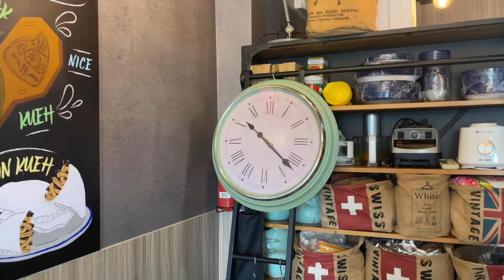Kueh Galore at Yoon’s Social Kitchen by Yoon’s Traditional Teochew Kueh!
At Yoon’s Social Kitchen, be prepared to dig in into their delicious traditional Teochew kueh as well as some familiar local delights!

Located at level 1 of MacPherson Mall, this small cafe is packed with a sizeable variety of kueh from the famous Yoon’s Traditional Teochew Kueh, which include flavours like soon kueh, png kueh, gu cai kueh and some rare ones like tiam tor kueh.

There is a nostalgic taste to the kueh, authentic and tasty while the longtong is one of the best we have had!